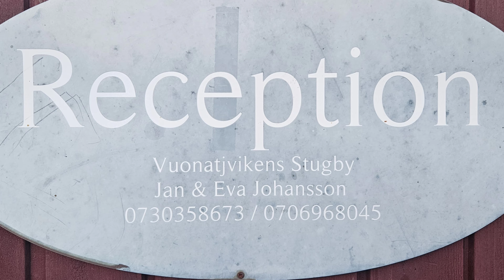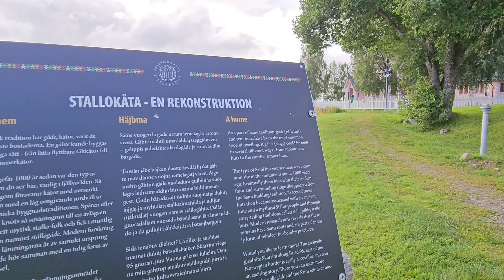Rescued from the Kungsleden!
August 4, 2023, Kungsleden day 12

Jan and Eva, head of the family that settled Vuonatjviken have four cabins for rent. We rented one for two nights, 1100 SEK per night. Finally, we could rest and dry out. Everything was either damp or soaking wet. The shared bathroom, with a hot water shower, was in a cabin some distance away.

Inside the cabin, Patsy and I moved two of the mattresses to the living room floor and went to bed, and almost immediately fell asleep, at 9 pm.

August 4, 2023, Kungsleden day 13

We awoke at 6:40 to sunshine. Everything looks better in sunlight, but my pain hadn't gone away, or even diminished.

Robert, and the Irish girls, Caoimhe, and Aislinn, caught the 9 am boat. I went to get another pizza for lunch and, this time, also a beer.

Patsy discovered that this family’s restaurant is renowned and is a foodie destination. We made a dinner reservation for 6 pm, asking specifically that we be served char, the Arctic salmonid caught fresh in the Riebnes lake. A young Swedish couple came in, Niclas and Lisa. After chatting a while and telling them I’d suffered an injury, Niclas asked if we'd like a ride to Arjeplog with them in his boat and car. Hell yes!

I reserved a room for two nights in Arjeplog at the only hotel Booking showed in the centre of town, Simloc Hotel Drottninggatan, rated 9.0, 1,345 SEK per night including breakfast.

August 5, 2023, Vuonatjviken to Arjeplog

Niclas appeared at 11:00 and said they were ready whenever we were. He’s a carpenter by trade, but a fisherman at heart. We stopped in the middle of Riebnes Lake so he could run out a line. He showed us some of the lures he'd made himself. Lisa said Niclas spends many long, dark winter nights making lures, sometimes jumping out of bed in the middle of the night to jot down a new idea for a lure.

Niclas drove to Arjeplog (pronounced something like Are-ee-plūg) and dropped us off at the Simloc Hotel where I'd booked a self-catering apartment.

Niclas told us about Arjeplog while he was driving. Arjeplog is a gem, unspoiled by tourism, somewhat akin to Mojkovac in Montenegro. We would never have come here if I hadn't injured myself.

Arjeplog is home to Test Management and the Colmis Proving Ground. European and Asian automobile and parts manufacturers congregate in Arjeplog, December through March, to test their cars and components under Arctic winter conditions. Testing has made Arjeplog rich, but it’s unspoiled.

Niclas and Lisa returned at 7:00 so we could take them out for dinner. After dinner, Niclas drove us up to the 800 m peak, Gáldbuovvda. "Do you know what Volvo means?", Niclas asked me. I'd never given it any thought, assuming it was a made-up name. "It means 'I roll' from the Latin 'volvo'", he said. Of course! The company's first product was ball bearings.

Sunday, August 6-13, 2023, Arjeplog

Breakfast was excellent. Scrambled eggs, cheeses, meats, salmon, herring, breads, all kinds of things. A thick candle was burning on each table. There's always a candle burning at the meal tables in Sweden. It was also very quiet. Everyone talks together in low, restrained voices, which is so unlike other countries. I went to reception and booked another two nights, paying only 2,190 SEK per night.

We went to the two grocery stores, ICA and COOP, one on each side of the hotel, each about a block away. We love going to grocery stores in foreign countries and seeing what they have to offer. These two stores offered a good mix, including reindeer meat, lingonberry and cloudberry jams, plus lots of dry breads/crackers that Patsy is particularly fond of, and Gudbrandsdalen (or “Gjetost”, brunost generically) cheese.

I was no longer in as much pain, only a dull pain that was confined to my lower back.
We looked inside the hardware store, "XL Bygg” which, although small, was really well-stocked with all the different camping gas cylinders and backpacking stoves.

We did an easy 7 km loop hike, "Vaukaleden", along the Vauka streams, a fair bit of which was on wooden boardwalks, and climbed to the summit of Öberget (553 m). Unfortunately, there wasn't much of a view from the summit as it's all wooded.

Around 17:00 that night all the power went out ahead of a really violent thunderstorm that delivered torrential rain.

Moradi, the friendly Afghani immigrant working at the hotel, said he could extend our stay to a full week at an additional cost of only 1,000 SEK per night.

We climbed Renberget, a 628 m peak. Near the summit, there's a cabin with tables, chairs and cooking facilities, available for everyone's use.

On another day we walked to the NW of Arjeplog along an archipelago. There were dams along the way, separating Hornavan, Sweden's deepest lake, and Uddjaure lakes. Sweden generates 80% of its electricity from hydroelectric power.

There were also a few homes dotted along the way, more when we reached the small settlement of Rattik, at which point we turned around because the road ended there.